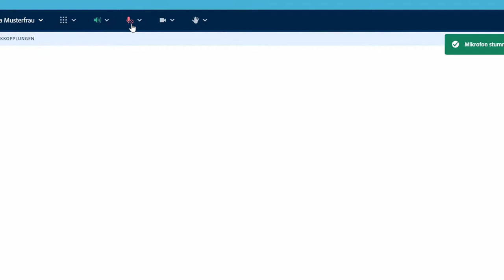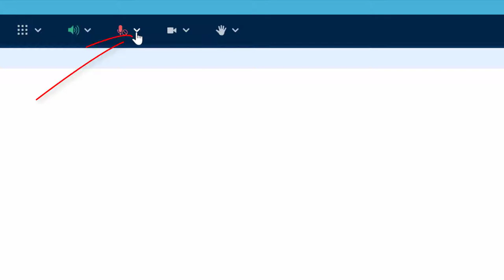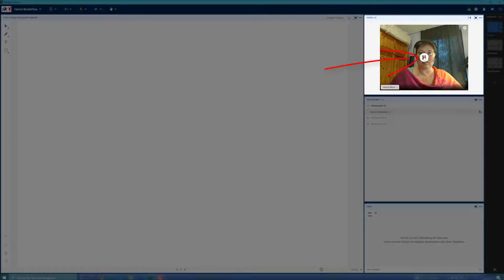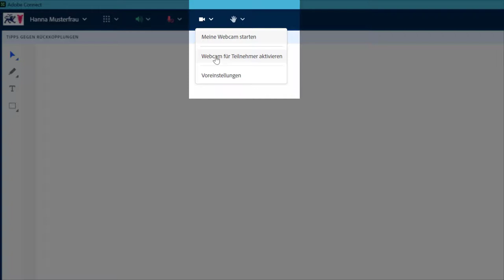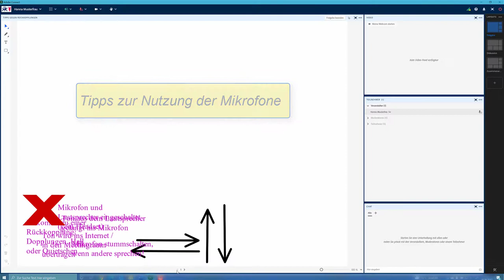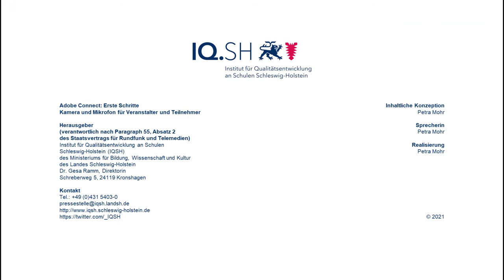Adobe Connect: Erste Schritte - Kamera und Mikrofon für Veranstalter und Teilnehmer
In diesem Video gibt es Hinweise zur Verwendung von Webcam und Mikrofon für Veranstalter und Teilnehmende:
0'18": eigenes Mikrofon verbinden und wieder stummschalten
0'58": Mikrofon auswählen (falls mehrere verfügbar sind)
1'32": Kamera verbinden, freigeben, pausieren und stoppen
2'30": Teilnehmenden Rechte zur Nutzung von Kamera und Mikrofon geben
3'50": Tipps zur Nutzung der Kameras bei größeren Veranstaltungen
4'26": Tipps zur Nutzung der Mikrofone bei größeren Veranstaltungen